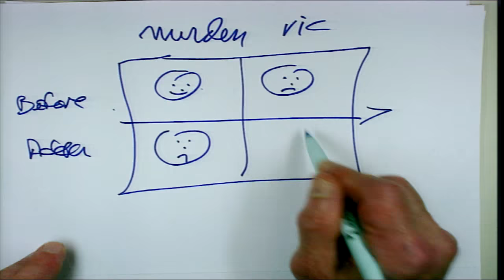Defending the Undefendable | Walter Block